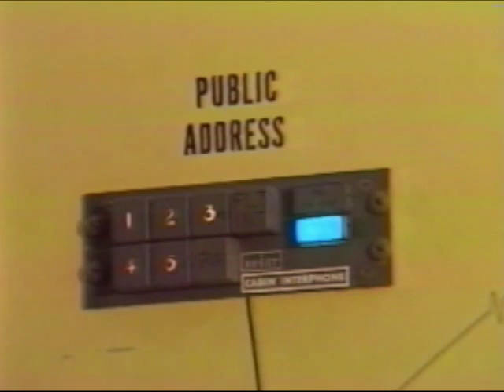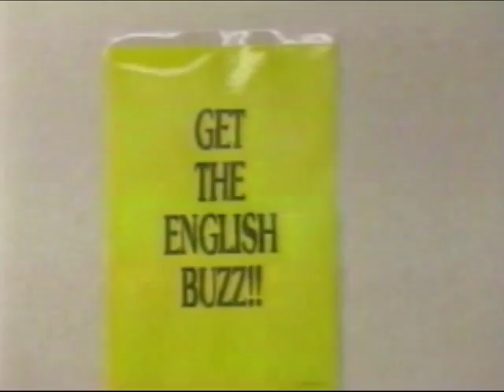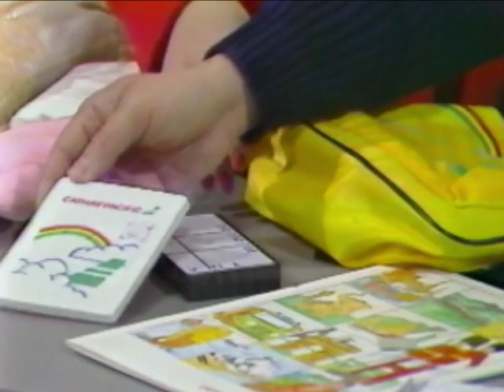Stephen Yan WOK'S UP #17.mp4